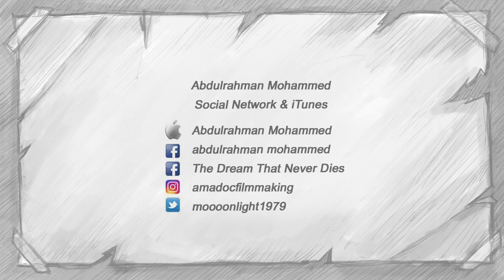Abdulrahman Mohammed - When I Found - Jeddah's concert (عبدالرحمن محمد - ولما بدا لي (أمسية جده